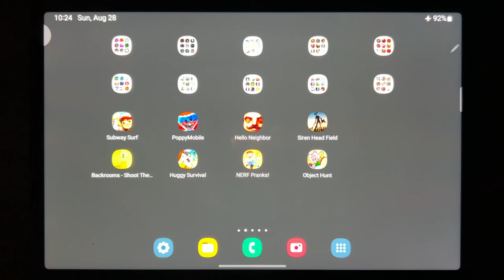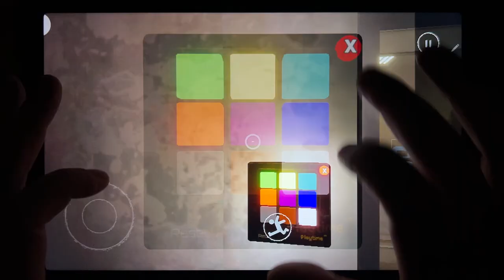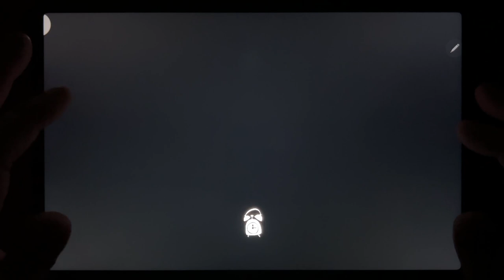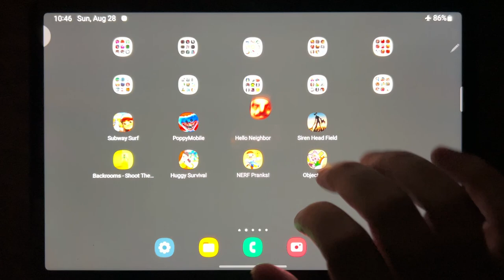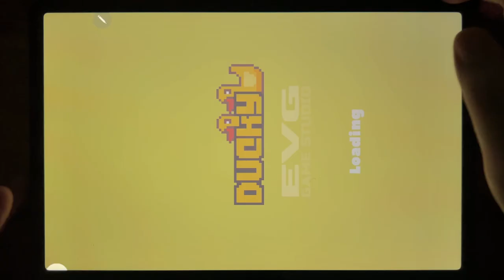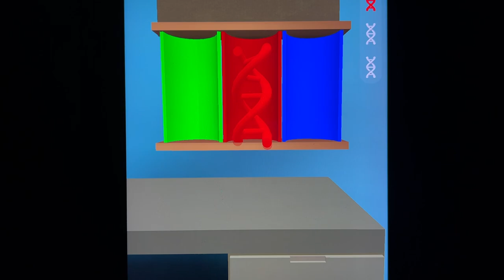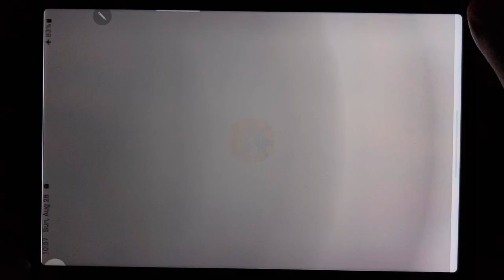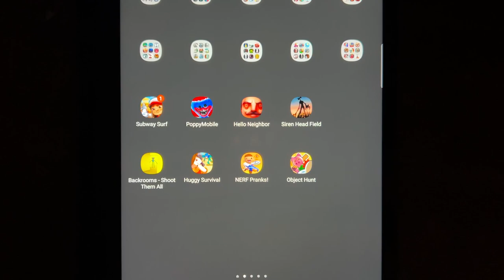Subway Surf, Poppy Mobile, Hello Neighbor, Siren Head Field, Backrooms - Shoot Them All....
Subway Surf, Poppy Mobile, Hello Neighbor, Siren Head Field, Backrooms - Shoot Them All, Huggy Survival, NERF Pranks, object Hunt